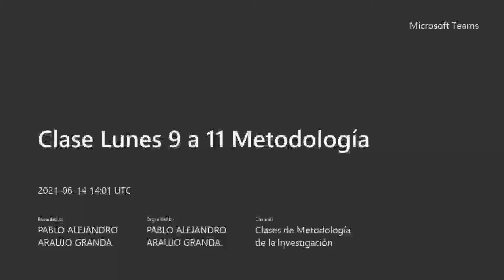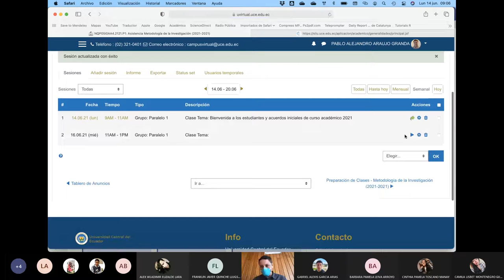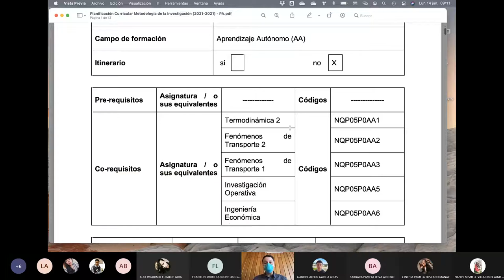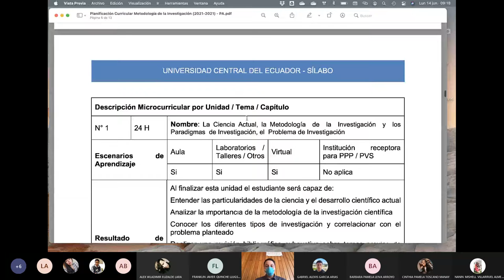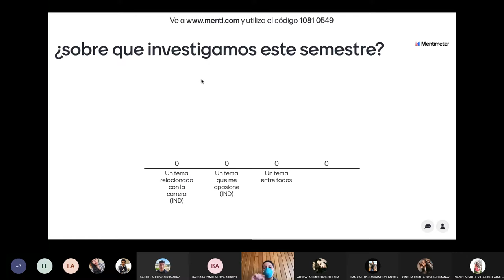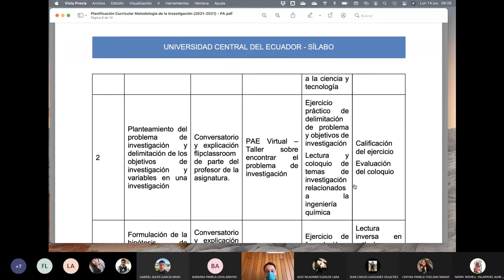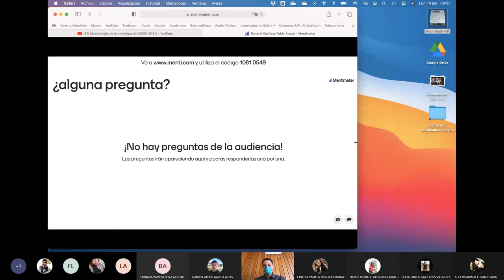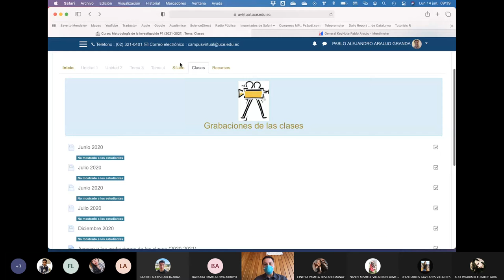Metodología 14.06.2021 - Clase Inicial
Empezamos un nuevo ciclo académico con la clase inicial de Metodología de la Investigación. Bienvenidos.